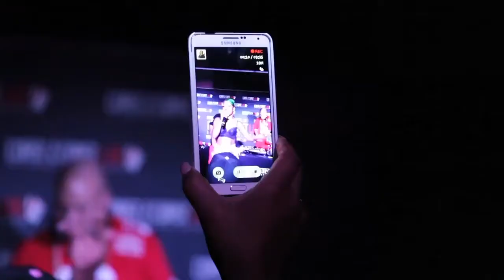Blak Makk Performs at Coast 2 Coast LIVE | Las Vegas Edition 4/24/15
DJ September 7th - Award Winning Mixtape DJ/Cali Untouchables/Coast 2 Coast DJ

Boomers Bar
3200 W Sirius Ave